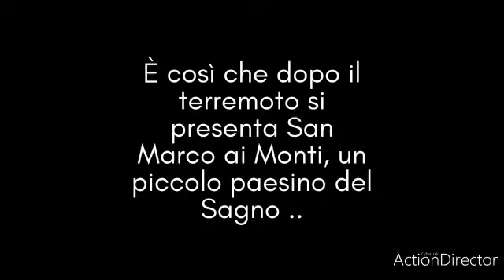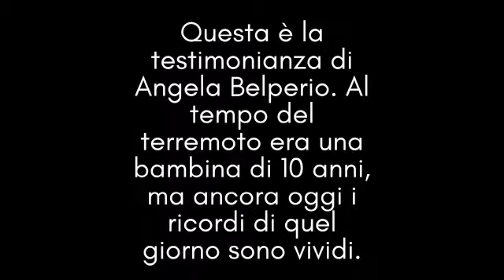Terremoto 80. Tra cronaca e testimonianza